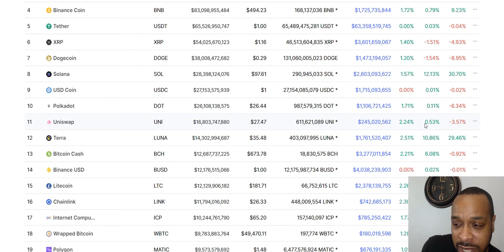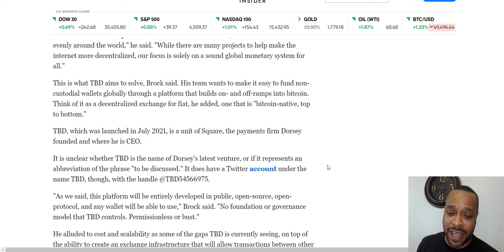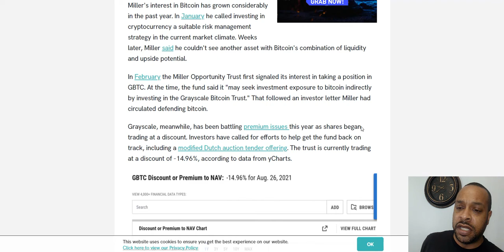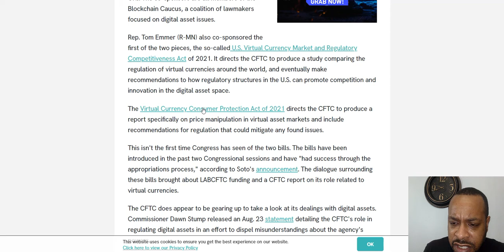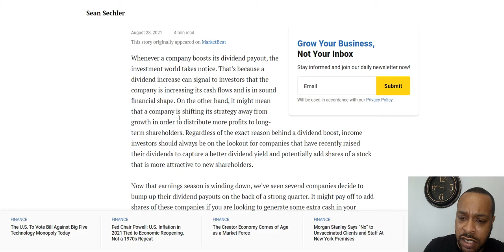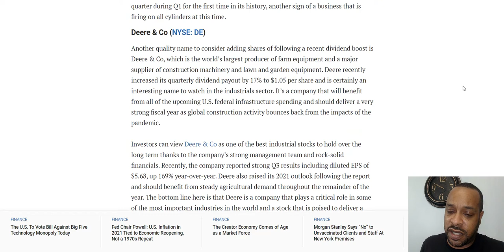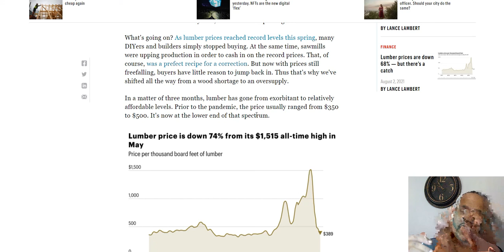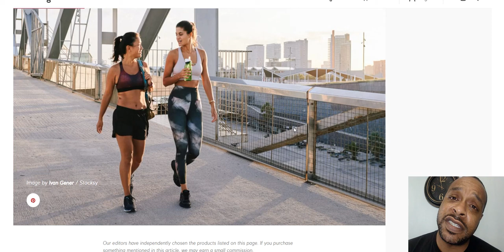CFTC Wants Their Cut, 7K Steps is Enough, Square's BTC DEX, Wood for the Low, Billionaire Buys GBTC